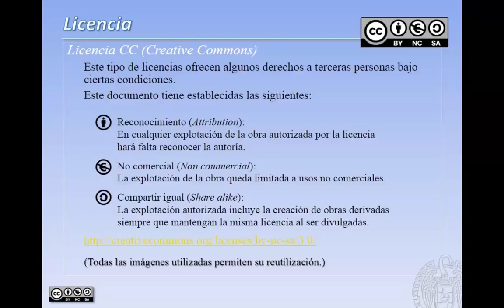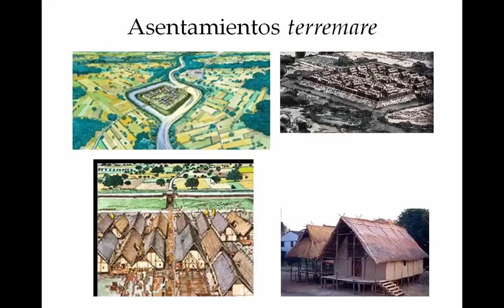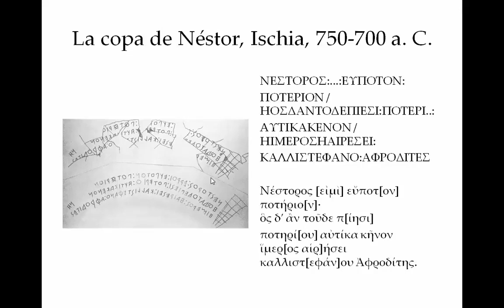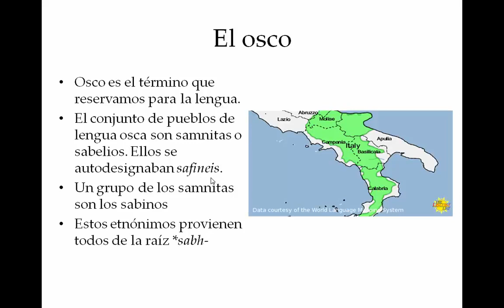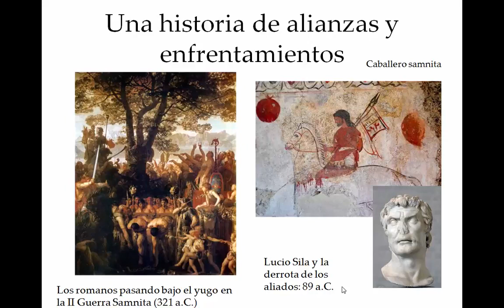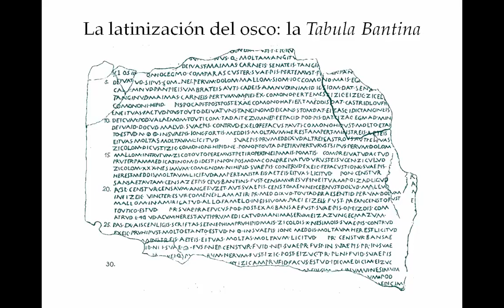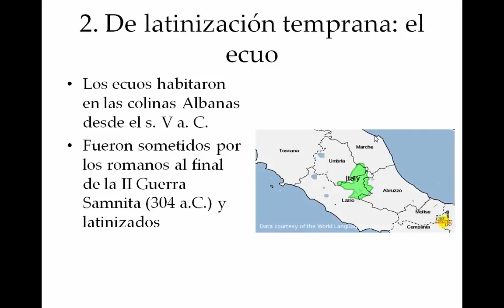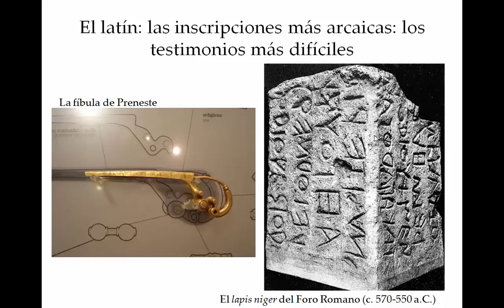Lenguas itálicas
5 de febrero de 2015

Sesión 4ª del Seminario de Lenguas indoeuropeas
Autor: Prof. Juan Antonio Álvarez-Pedrosa (Facultad de Filología, UCM)

De con Licencia Atribución de Creative Commons (reutilización permitida)